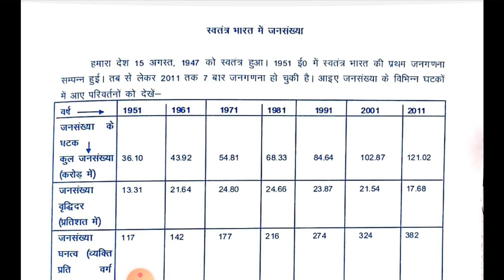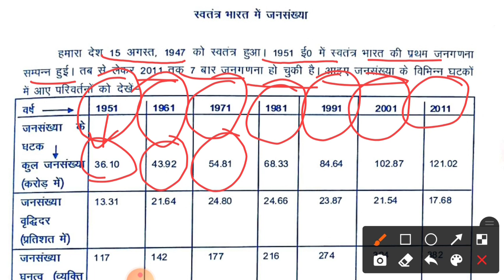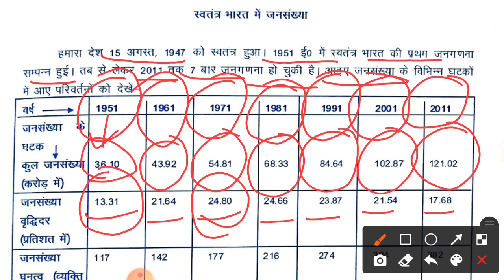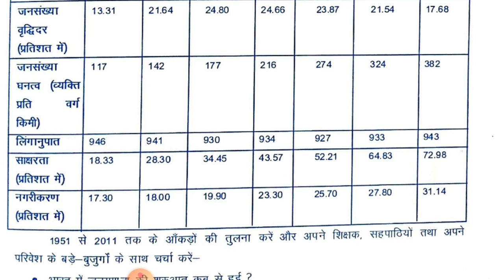स्वतंत्र भारत में जनगणना ,कुल जनसंख्या, जन घनत्व ,नगरीकरण एवं साक्षरता,Swatantra bharat me janaganan